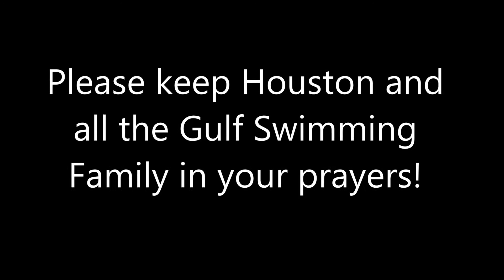Checking in from Texas | Pray for Texas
Hi, checking in from Texas.  Please keep us in your prayers.  I am ok, but I know lots of the Gulf Swimming Family is not.  Keep Praying!